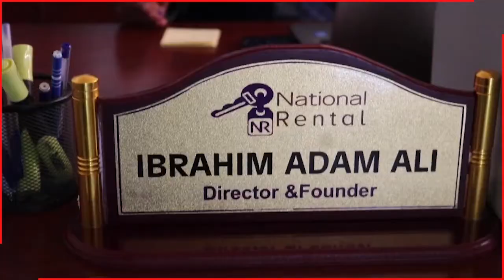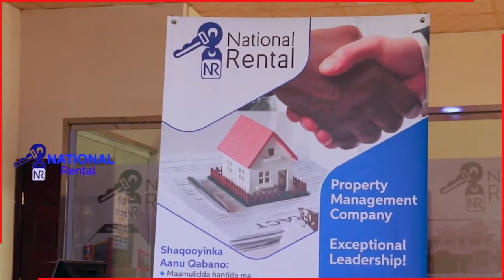Shirkadii Ugu Horeysay Ee Hab Caalami Ah U Kiiraysa Guryaha National Rental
Kala Soco Channelkan, Warar , Wareysiyo,  Documentries.Heeso, Gabaayo, Taariikhda.